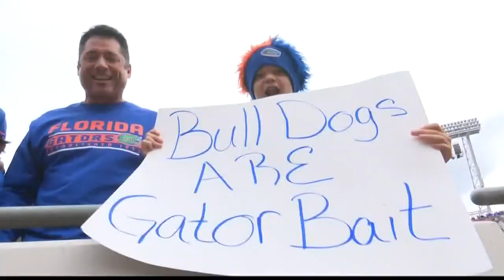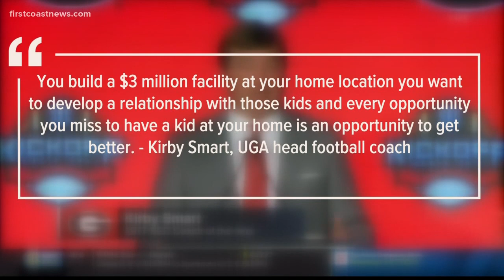Florida-Georgia game's time in Jacksonville may be limited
Both schools have said in the past they’re looking at if the game should move to campuses instead of the neutral site. But the thought of leaving town sparked a tweet from Mayor Lenny Curry, who said negotiations with both schools have already started.